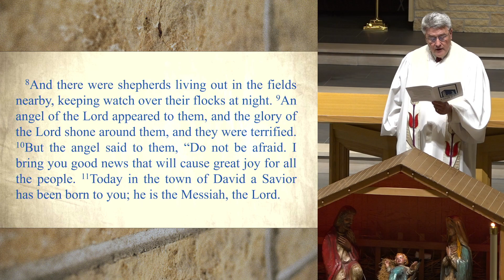Born to Save! || As seen when his birth is announced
Preacher: Pastor Tom Kock
Based on Luke 2:8–11